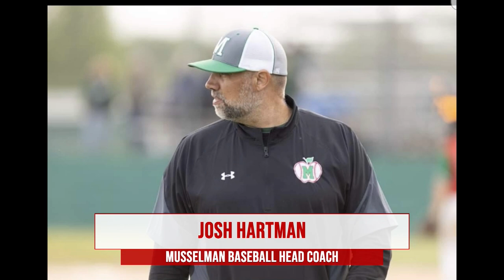The Sports Mix: Josh Hartman (3.28.24)